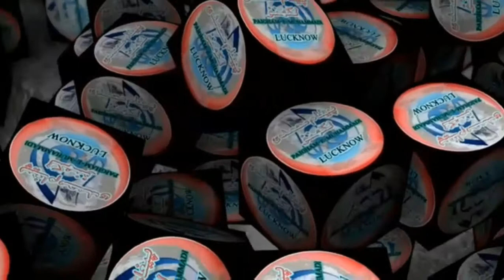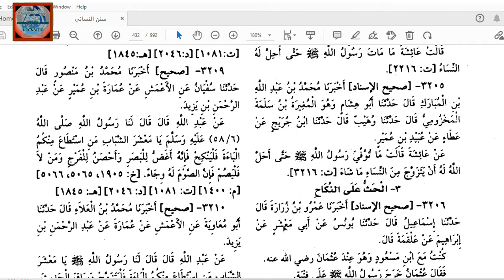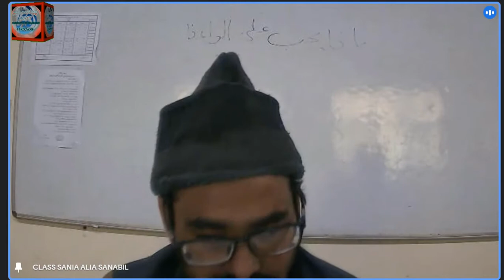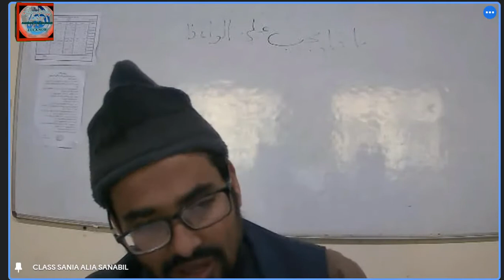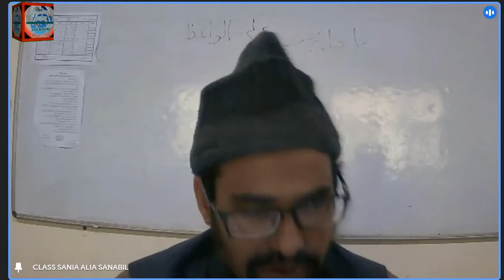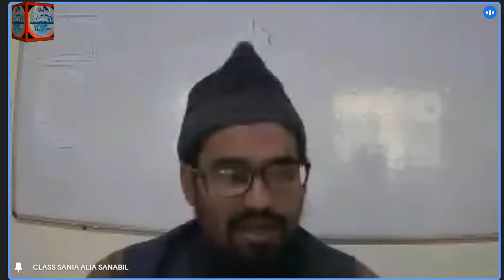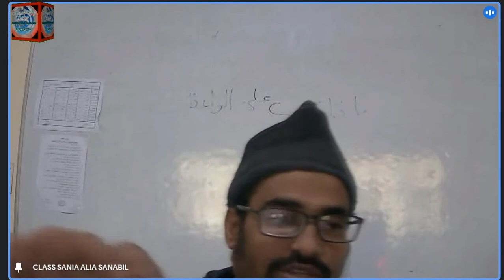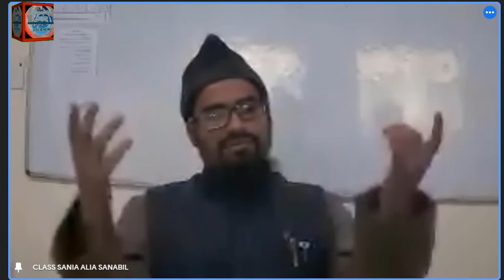NASAYI DARS NO;